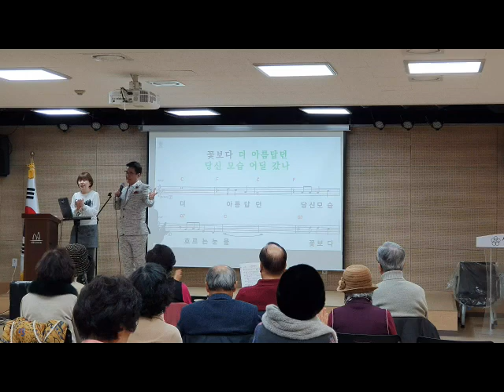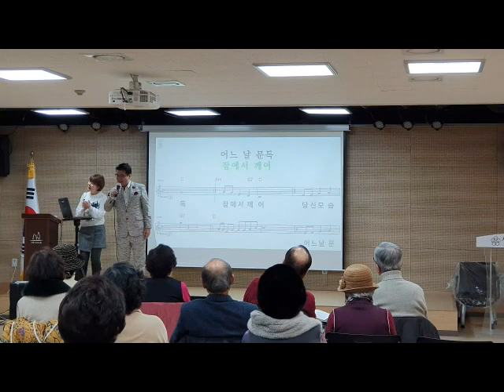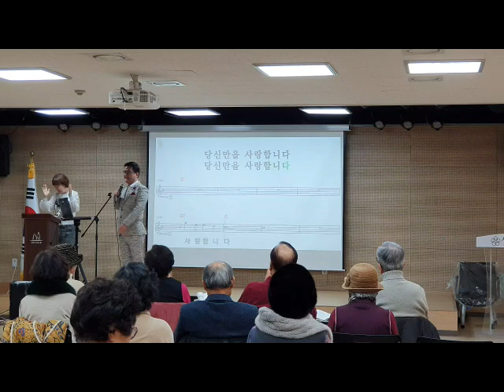고마운 당신 - 가수 이준형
고마운 당신(이준형 작사/양영식 작곡)
서초문화예술회관 허윤정 노래교실
191206